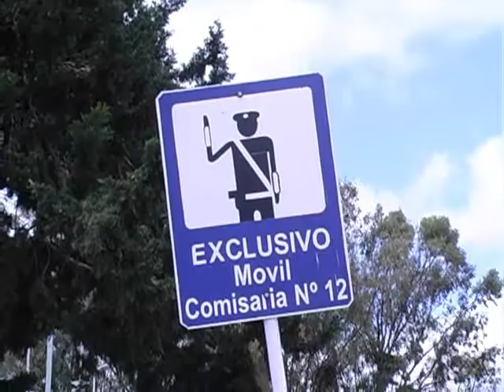Otro joven baleado: Investigan si se relaciona con el crimen ocurrido en barrio La Milagrosa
Ahora, otro joven fue internado tras recibir un disparo en el hombro. El episodio ocurrió en barrio Lomas II, pudo conocer Elonce TV. Se trataría de un intento de vengar el crimen ocurrido anoche en barrio La Milagrosa.